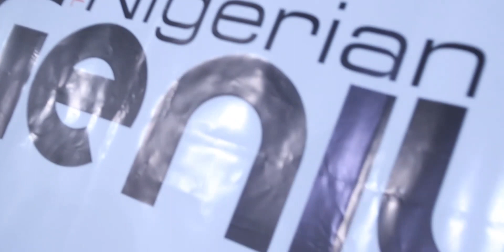University of Nigeria Nsukka - NigerianGenius2022 Day 1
Their first day at the Nigerian Genius 2022.
University of Nigeria Nsukka is one of the four tertiary institutions selected as finalists at the Nigerian Genius 2022 (Student's edition).
The team will spend 2 weeks at the CLINTONEL Advanced Engineering Centre (AEC) Aba, learning advanced engineering skills and deploying precision manufacturing technologies to create engineering and manufacturing solutions for Nigeria.

The winning team (selected by the judges) will receive the grand prize of N1 million while the peoples choice (selected by the viewers and voters) will walk away with N200,000.

If you want this team to win, please vote for them.

How to vote:
Step 1:

Step 2:
Type in the name of the tertiary institution you want to vote for in the comment section of this YouTube video.

Supported by ACT Foundation and Engineering X Royal Academy of Engineering